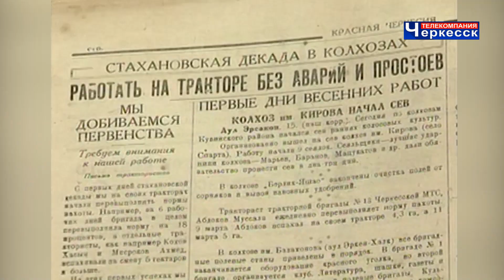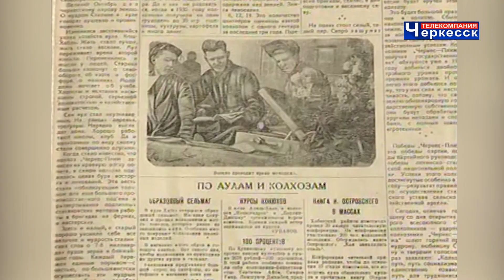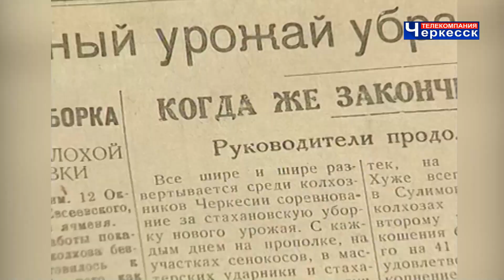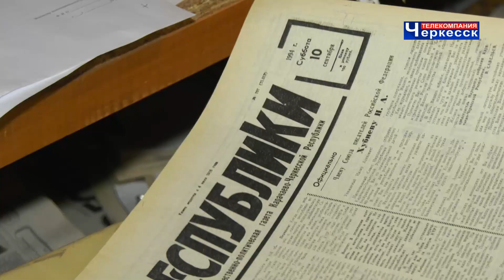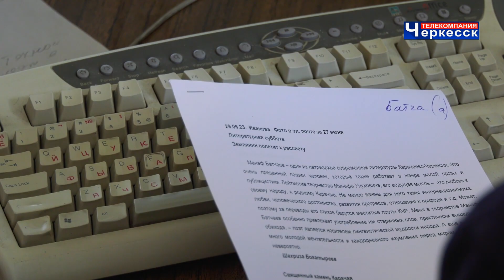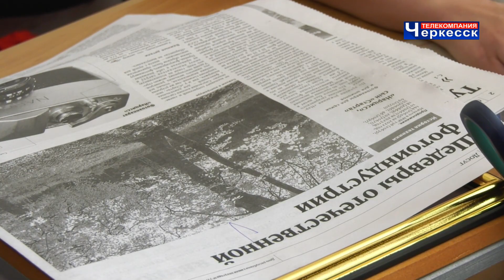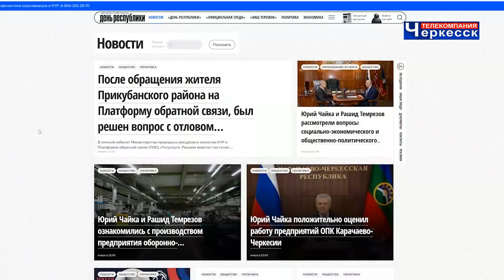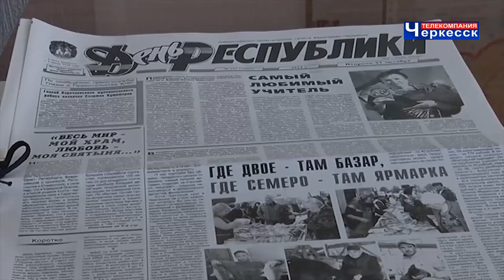105 лет назад в свет вышел первый номер газеты «День республики»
4 июля 1918 года, вышел в свет первый номер газеты «Известия Совета народных депутатов Отрадного отдела», открывший новую, просветительскую эпоху в истории Карачаево-Черкесии. Менялись времена, менялись названия, но все эти годы, газета, рожденная в горниле революции, несмотря ни на что, рассказывала людям о победах и свершениях нашего народа.